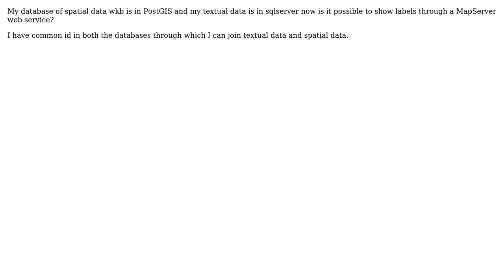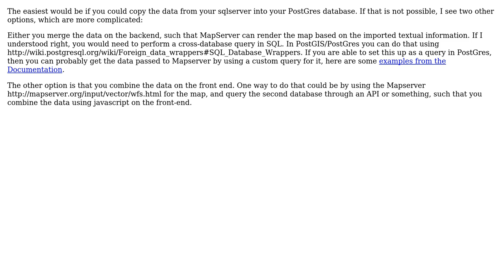GIS: Spatial data are in PostGIS but wanting to display labels from MapServer web service?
With thanks & praise to God, and with thanks to the many people who have made this project possible! | Content (except music & images) licensed under CC BY-SA | Music | Images & others | With thanks to user yellowcap user PolyGeo user Hrishikesh and the Stack Exchange Network Trademarks are property of their respective owners. You are responsible for your own actions.